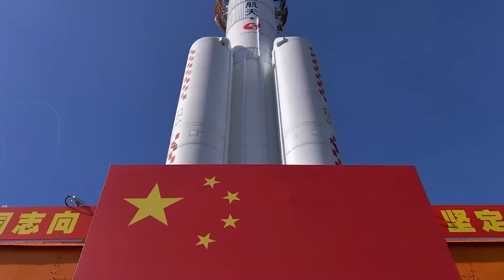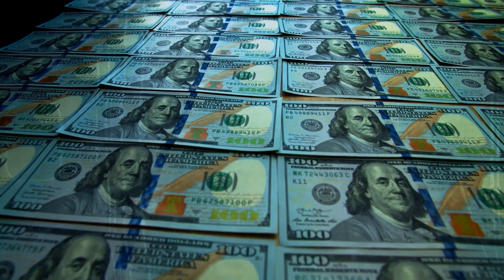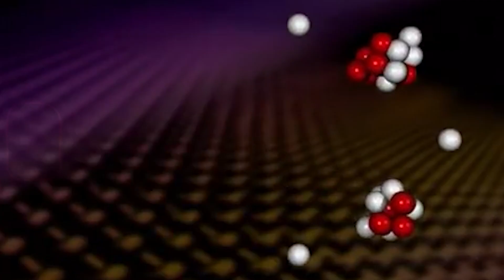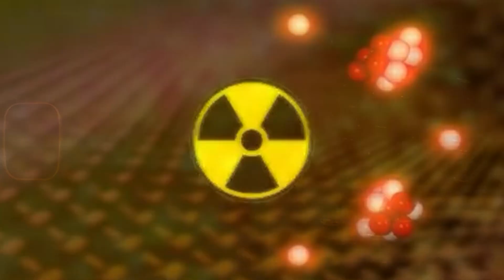Michio Kaku Just Revealed China’s Shocking Discovery on the Moon!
Join us as we delve into Michio Kaku's astonishing revelation about China's lunar discovery, venturing through the cosmic expanse with Voyager, Space, and Destiny. Explore the latest in science, technology, and education, while staying informed about Elon Musk's groundbreaking missions, mysteries of the universe, and terrifying discoveries that have left scientists in awe.

Embark on a thrilling cosmic journey with us as we uncover Michio Kaku's jaw-dropping revelation regarding China's lunar discovery. In this video, we'll voyage through the mysteries of space, explore cutting-edge technology, and unveil the universe's most captivating and sometimes spine-tingling findings. Stay updated on Elon Musk's game-changing space missions and dive deep into the enigmatic realms of our universe.